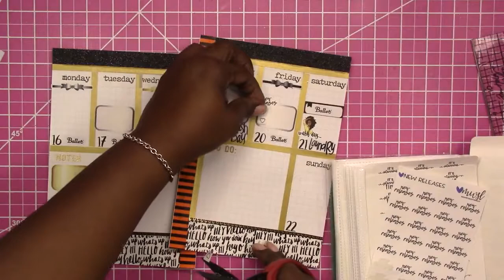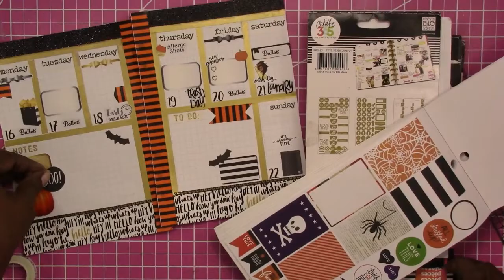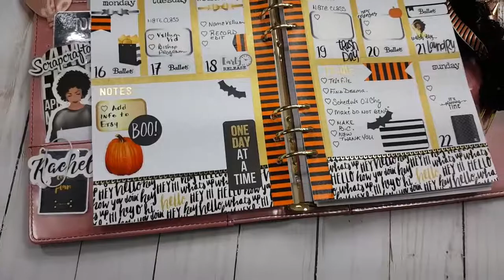Week 42-2017 / Plan With Me "From Scratch" A5 Recollections 6 Ring Planner Binder / Scrapcraftastic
Planner spread for the week of October 16-22.

I kept it simple this week and use lots of washi tape to bring this week's planner layout to life. It is a more traditional Halloween theme, but it's still has a more 'adult' look. Initially I was going to use the new tube of washi tape that I found on clearance at Hobby Lobby, but I wasn't feeling the look, and since it's October, I want to take advantage of all the time for Halloween decor.

GENERAL TOOLS I USE FOR PLANNING AND CRAFTING:
Adjustable 6 hole punch

Legal Paper

Sticker Paper

Other Options:

MORE SCRAPCRAFTASTIC

SNAIL MAIL
Designs By Rachelle LLC
Scrapcraftastic